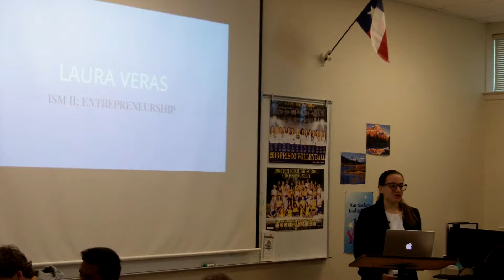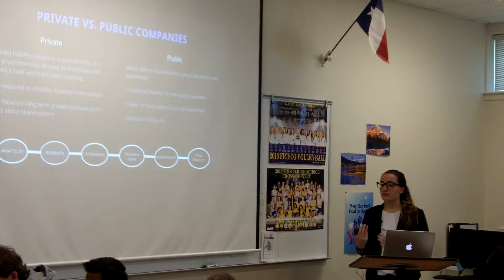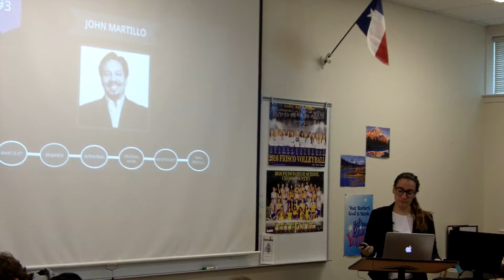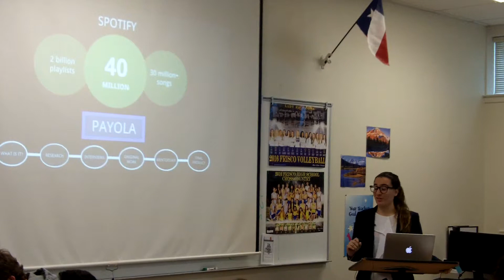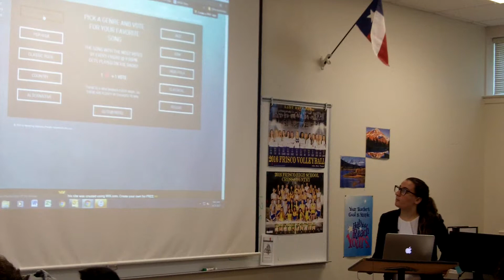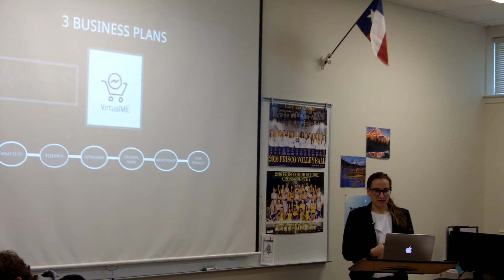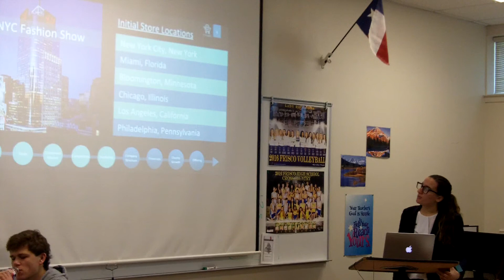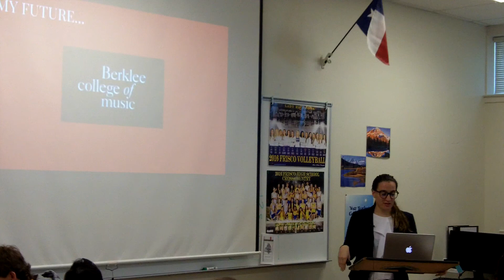Laura V FPN